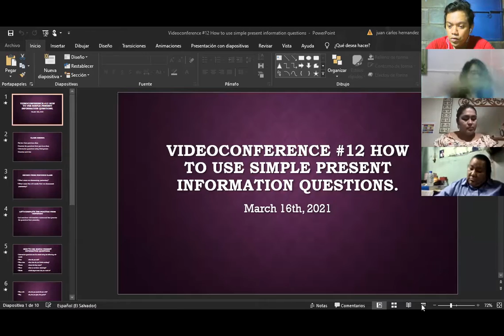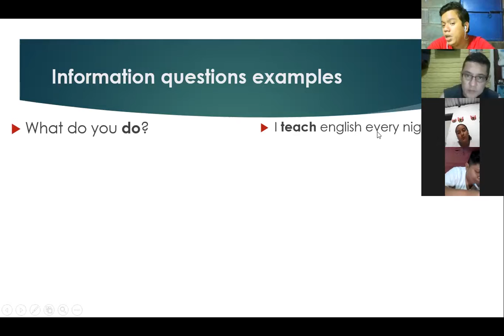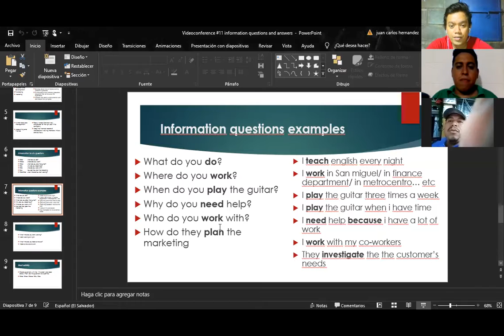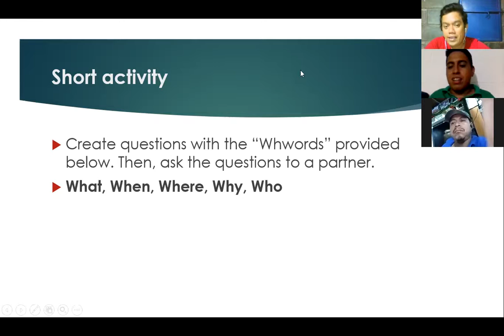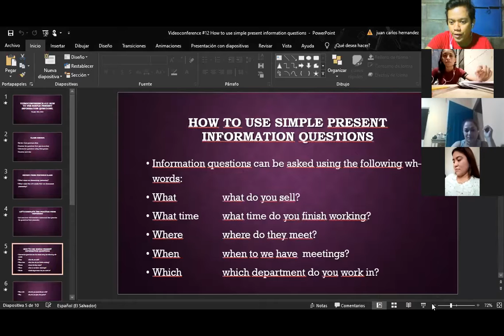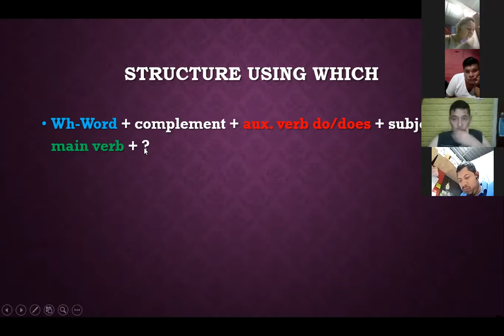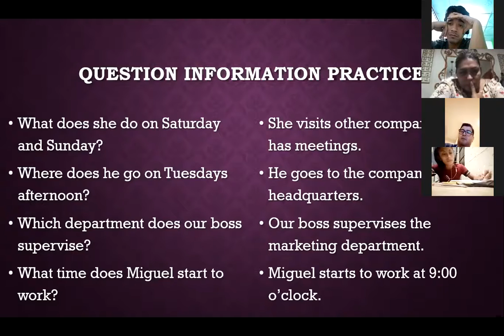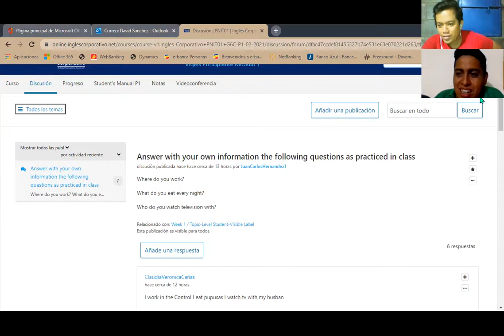Videoconferencia #12 How to use simple present information questions.